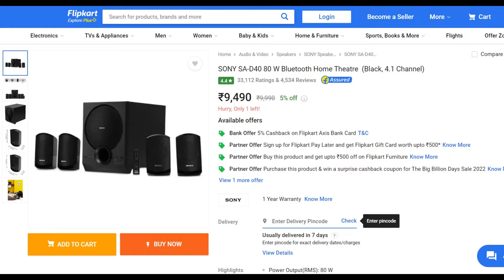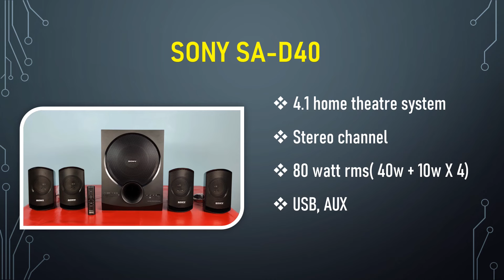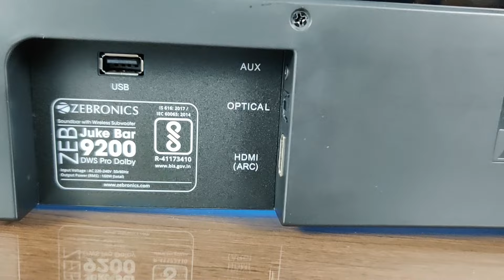SONY SA D-40 4.1 channel speaker system 2022 | Unboxing | Review | Sound Test | in hindi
SONY SA D-40 4.1 channel speaker system 2022 | Unboxing | Review | Sound Test | in hindi ( हिंदी में )

Hello friends,
SONY SA-D40 4.1 channel speaker system is very popular home theatre system, its review video is finally uploaded. In this video, unboxing sound test and complete review of this speaker system with pro's and cons has been done in following points:-

1.  Unboxing
2. Design inspection
3. Sound quality
4. Connectivity
5. Drawback / cons
6. Conclusion

Purchase link:-
Sony SA -D40

NEWLY LAUNCHED HOME THEATRE SYSTEM 2023
Zebronics 9530 Pro dolby
Boat aavante bar 2400 5.1
Zebronics 9102 pro
LG S40Q
Boat stark
Boat Orion
Blaupunkt SBWL10 2.1
Boat 3200d
Blaupunkt SBW550

Obage speaker purchase link:
Obage dt-31
Obage HT-244
Obage ht-144
Obage ST-777
OBAGE DT-51
Obage sb-001
Obage mt-600
Obage ht-101